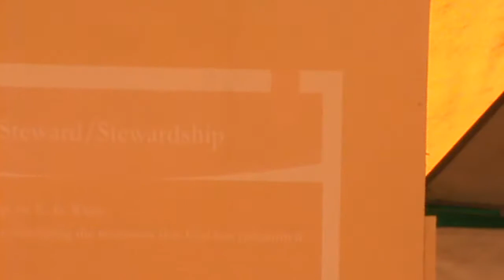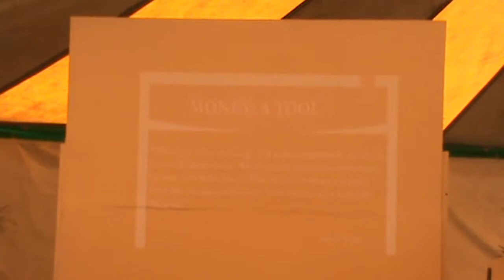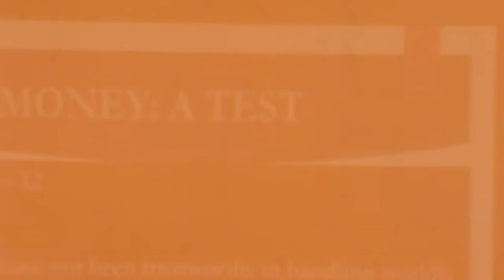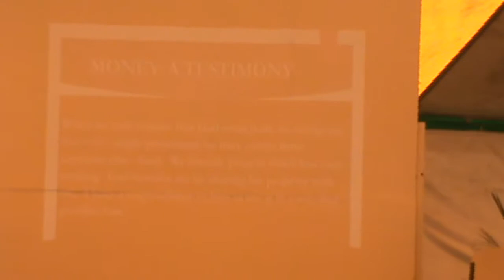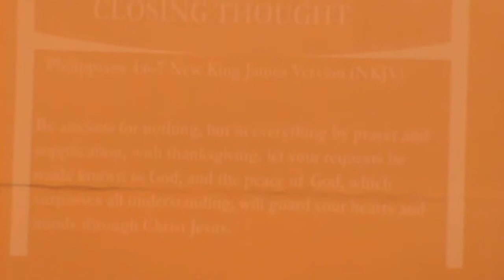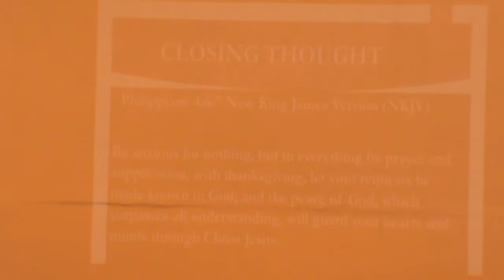Wellness Symposium Feature: Alethea Clarke (Stewardship)